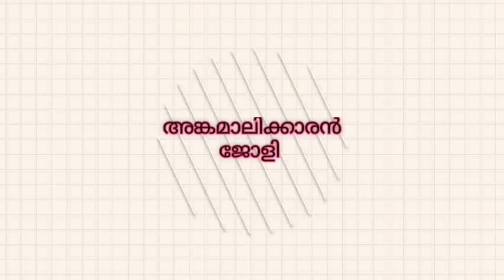| കരുണ ഉള്ളവരെ ഒന്ന് സഹായിക്കാമോ ? G Pay - 9947997387 |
വിക്രമന്‍ എന്നാ ചേട്ടന്‍ 4 വര്ഷം ആയി കാലിന്റെ രണ്ടു ഹിപ് ജോയിന്റ് തേയ്മാനം മൂലം നടക്കാന്‍ പോലും വയ്യാതെ വേദനയോടെ ജീവിക്കുന്നു, ബംഗ്ലൂരില്‍ ഡ്രൈവര്‍ ആയിരുന്ന ഇദ്ദേഹം ഇപ്പോള്‍ നടക്കാന്‍ പോലും കഴിയാതെ വേദനയില്‍ രാത്ര്യും പകലും കഴിയുന്നു. 2 ലക്ഷം രൂപ  വേണം. നല്ലവരായ നിങ്ങള്‍ ഒരു കുഞ്ഞു സഹായം ചെയ്താല്‍ വിക്രമന്‍ ചെട്ടനു വേദനയില്‍ നിന്നും ആശ്വാസം കിട്ടും. ആരും സഹായിക്കാന്‍ ഇല്ല. എല്ലാവരും നിങ്ങള്‍ക്കകുന്ന ഒരു കുഞ്ഞു സഹായം നല്കണമേ എന്ന് അപേക്ഷിക്കുന്നു

അക്കൗണ്ട്‌ നമ്പര്‍ താഴെ കൊടുക്കുന്നു
Vikram R
sbi
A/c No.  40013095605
IFSC - SBIN0070947

കഴിയുന്ന എല്ലാവരും സഹായിക്കണം, ഷെയര്‍ ചെയ്യുക